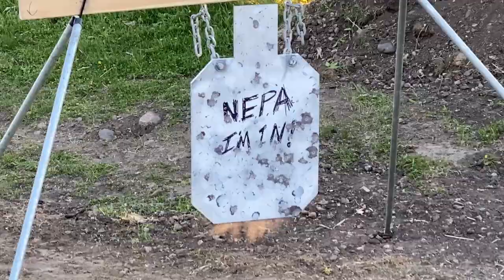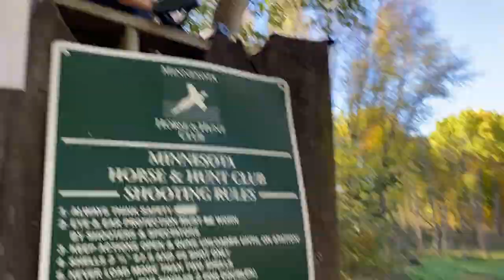VEPR 12 vs Saiga 12 sporting clays showdown.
I finally got a chance to do this show down between the VEPR 12 and the Saiga 12 shot guns, and unfortunately I was only able to score a 27 out of a possible 50. My buddy Goose was able to score a 31 out of 50.
    Now to be fair I don't shoot on a league like Goose does. The Saiga 12 has had a case of shells through it in the past and the VEPR12 was brand new out of the box, no lube, so it had a few hiccups during the course.

   All in all we had fun and the Saiga 12 even got a complement from a few other people shooting clays in other groups that day.